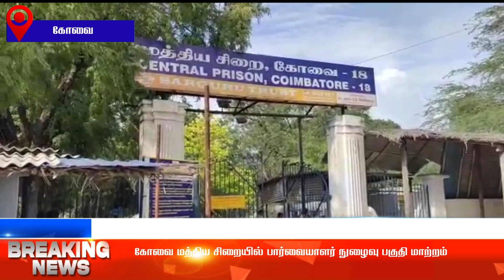கோவை மத்திய சிறையில் பார்வையாளர் நுழைவு பகுதி மாற்றம்🔴🔴🔴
Coimbatore Central Jail
Visitor Entrance Area